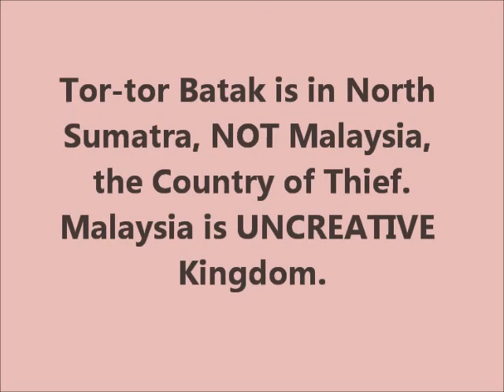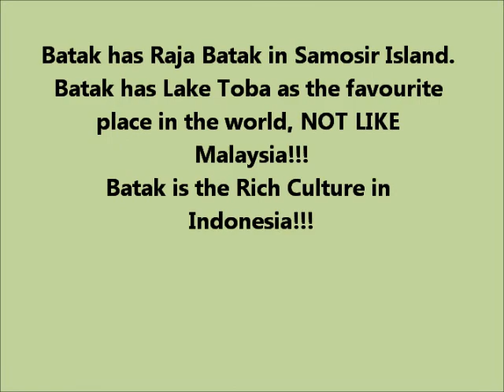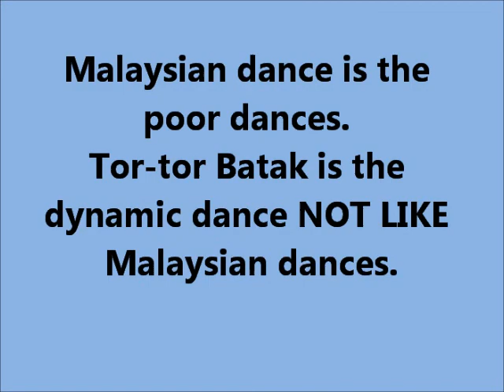Tor-Tor is Batak Culture.wmv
Tor-Tor is the one of many Batak's culture. No one country could claim that Tor-Tor and many culture in North Sumatra Region to be their culture.
Malaysia or any country in the world couldn't claim the Batak's culture to be theirs.